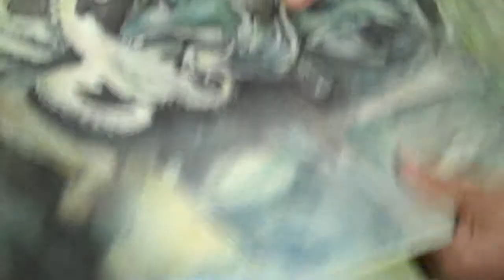Arte Californiano de Syndi Art and 'Seafood Combo'.MP4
arte bella y inspiracion de California...Syndi's California Art video by jackddeal